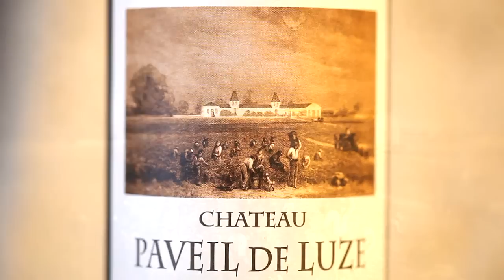Le Château Paveil de Luze comme vous ne l'avez jamais vu !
Le Château Paveil de Luze comme vous ne l'avez jamais vu ! Découvrez ou redécouvrez l'une des plus anciennes propriétés du Médoc avec le témoignage de Geoffroy et Frédéric de Luze.